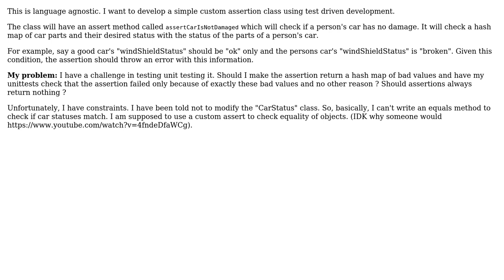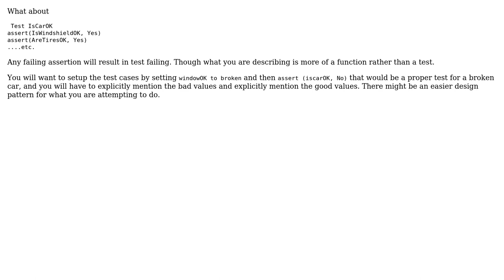Software Engineering: Is it okay to allow a custom assertion to return something?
With thanks & praise to God, and with thanks to the many people who have made this project possible! | Content (except music & images) licensed under CC BY-SA | Music | Images & others | With thanks to user Robert Harvey user Parivar Saraff user Erran Morad and the Stack Exchange Network Trademarks are property of their respective owners. You are responsible for your own actions.